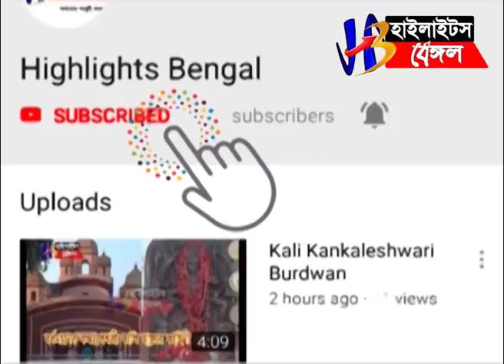Mukul Roy | BJP VS TMC | Highlights Bengal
জালপাইগুড়িতে জেলা বিজেপি পার্টি অফিসের সামনে মুকুল রায়ের গাড়ি ঘিরে বিক্ষোভ টিএমসিপির।